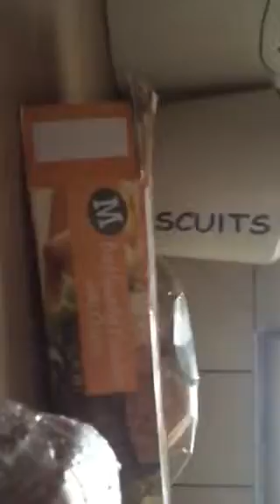Morrisons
Cheese burgers without cheese